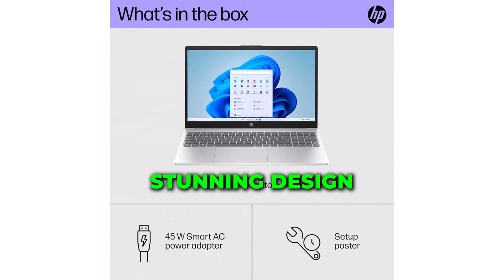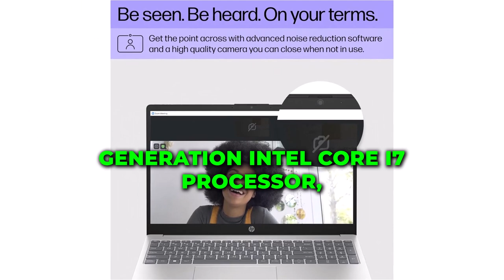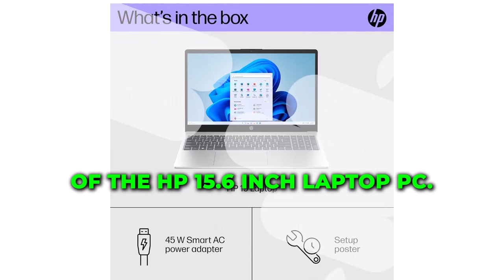Unveiling the Power-Packed HP 15.6 inch Laptop PC | realtecshop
Are you ready to revolutionize your computing experience? Dive into the world of high-performance computing with the HP 15.6 inch Laptop PC. Powered by the cutting-edge 13th Generation Intel Core i7 processor and featuring Intel Iris Xe Graphics, 16 GB DDR4 RAM, and a lightning-fast 512GB SSD, this laptop is engineered to meet all your productivity and entertainment needs. Join us as we explore the exceptional features and capabilities of this powerhouse device in our in-depth review.
HP 15.6 inch Laptop PC
13th Generation Intel Core i7 Processor
Intel Iris Xe Graphics
High-performance computing
Productivity powerhouse
hp 15.6 inch laptop pc 15-fc0000
hp 15.6 inch laptop pc 15-e2000
hp 15.6 inch laptop pc 15-fd0000
hp 15.6 inch laptop pc 15-fd0357nr
hp 15.6 inch laptop pc 15-d5000
hp 15.6 inch laptop pc 15-e2000 (2j4v9av)
hp 15.6 inch laptop pc 15-fc0093dx
hp 15.6 inch laptop pc 15-d4000 (4c802av)
hp 15.6 inch laptop pc 15-e2000 ids base model
hp 15.6 inch laptop pc 15-e2000 specs
hp 250 15.6 inch g9 notebook pc amazon
hp windows 10 laptop size
hp laptop normal size
is the hp 15.6 laptop good
hp windows 10 laptop screen size
hp 15.6 laptop pc
hp 15.6-inch laptop
a hp laptop
hp - 15.6 laptop
hp 250 15.6 inch g9 notebook pc battery life
hp 250 15.6 inch g9 notebook pc bios simulator
victus by hp 15.6 inch gaming laptop pc
victus by hp 15.6 inch gaming laptop pc 15-fa0031dx
victus by hp 15.6 inch gaming laptop pc 15-fb0028nr
victus by hp 15.6 inch gaming laptop pc 15-fa0032dx
is the hp 15.6 laptop good for gaming
hp 250 15.6 inch g9 notebook pc charger
hp 250 15.6 inch g9 notebook pc caracteristicas
hp laptop screen 15.6 inch price
hp 15.6 laptop intel core i7
hp 15.6 inch laptop pc 15-d5000 (4v9y1av)
hp 15.6 inch laptop pc 15-d4000
hp 15.6 inch laptop pc 15-d5000 (4v9y3av)
hp 15.6 inch laptop pc 15-d5000 drivers
hp 15.6 inch laptop pc 15-d5000 price
hp 15.6 inch laptop pc 15-d3000
hp 15.6 inch laptop pc 15-d3000 (2n8y0av)
hp 15.6 inch laptop pc 15-d4000 (4c803av) specs
hp 15.6 inch laptop pc 15-d4000 drivers
hp 15.6 inch laptop pc 15-d4000 (4c802av) specs
hp 15.6 inch laptop pc 15-e2000 (2k3d8av)
hp 15.6 inch laptop pc 15-e2000 (2j4w0av)
hp 15.6 inch laptop pc 15-e2000 (2j4v9av) specs
hp 15.6 inch laptop pc 15-e2000 price
hp 15.6 inch laptop pc 15-e2000 (2j4v9av) price
hp 15.6 inch laptop pc 15-e2000 specification
hp 15.6 inch laptop pc 15-e2000 drivers
hp envy x360 15.6 inch 2-in-1 laptop pc
hp pavilion 15.6 inch gaming laptop pc 15-ec2000
hp pavilion 15.6 inch gaming laptop pc 15-ec2000 (2p6b3av)
hp pavilion 15.6 inch laptop pc 15-eh1000
hp pavilion 15.6 inch laptop pc 15-eh1000 (2h5a6av)
hp 15.6 inch laptop pc 15-fd0000ca
hp 15.6 inch laptop pc 15-fd0048ca
hp 15.6 inch laptop pc 15-fd0000 (70r02av)
hp 15.6 inch laptop pc 15-fd0018ca
hp 15.6 inch laptop pc 15-fd0038ca
hp 15.6 inch laptop pc 15-fc0009ca
hp 15.6 inch laptop pc 15-fd0000 (70r04av)
hp 15.6 inch laptop pc 15-fd0008ca review
hp 15-fc0034ca laptop pc - 15.6 inch
hp 15.6 inch full hd laptop pc 15s-fq2015sa
hp pavilion 15.6 inch gaming laptop pc 15-ec2000 specs
hp pavilion 15.6 inch gaming laptop pc 15-ec2000 (2p6b1av)
hp pavilion 15.6 inch gaming laptop pc 15-ec2000 (2p6b2av)
hp pavilion 15.6 inch gaming laptop pc 15-dk2000
hp pavilion 15.6 inch gaming laptop pc 15-ec2000 drivers
hp 250 15.6 inch g9 notebook pc i5
hp 250 15.6 inch g9 notebook pc i7
hp 250 15.6 inch g9 notebook pc i3
hp envy x360 15.6 inch 2-in-1 laptop pc specs
hp envy x360 15.6 inch 2-in-1 laptop pc review
hp envy x360 15.6 inch 2-in-1 laptop pc drivers
hp envy x360 15.6 inch 2-in-1 laptop pc quickspecs
hp envy x360 15.6 inch 2-in-1 laptop pc 15
hp 15.6 laptop i7
hp 250 15.6 inch g9 notebook pc keyboard
hp 15.6'' laptop with windows 10
laptop hp 15.6 inch
hp 15.6 inch laptop pc 15-e2000 manual
hp 15.6 inch laptop pc 15-d5000 manual
hp 15.6 inch laptop pc 15-d4000 manual
hp 250 15.6 inch g9 notebook pc manual
hp 255 15.6 inch g9 notebook pc manual
hp laptop medium size
hp laptop mini size
laptop hp 250 15.6 inch g10 notebook pc 725k9ea
hp 15.6 inch laptop pc 15-d4000 (4c802av) price
hp 15.6 inch laptop pc 15-d5000 (4v9y1av) price
hp 250 15.6 inch g9 notebook pc price
hp 255 15.6 inch g9 notebook pc price
hp pavilion 15.6 inch laptop pc 15-eh100
hp 250 15.6 inch g9 notebook pc quickspecs
hp 255 15.6 inch g9 notebook pc quickspecs
hp 250 15.6 inch g10 notebook pc quickspecs
hp 255 15.6 inch g10 notebook pc quickspecs
what size is my hp laptop screen
hp 255 15.6 inch g9 notebook pc review
hp 250 15.6 inch g9 notebook pc review
hp 250 15.6 inch g9 notebook pc release date
hp 15.6 inch laptop pc 15-d4000 specs
hp 15.6 inch laptop pc 15-d5000 specs